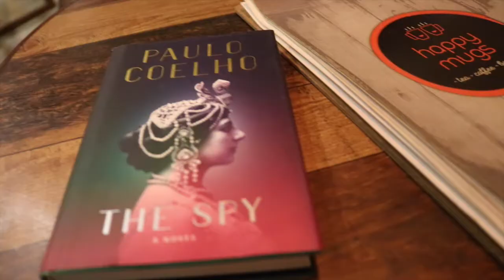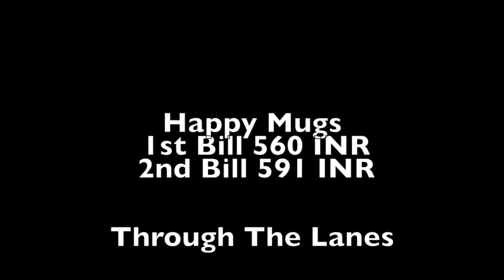Happy Mugs | Through the Lanes Episode 3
A cute little cafe in Siliguri that serve amazing coffees! Head there to read a book, do some work. They also have free WIFI!

Address- Manjushree Complex, Pranami Mandir Road
734001 Siliguri

Camera and Gear:
Canon 750D

Editing- iMovie

The image of the Happy Mugs building belongs to their Facebook page.